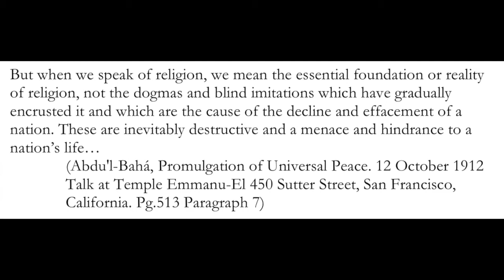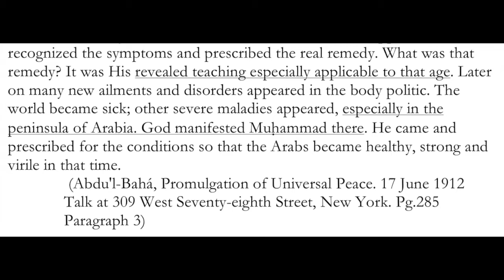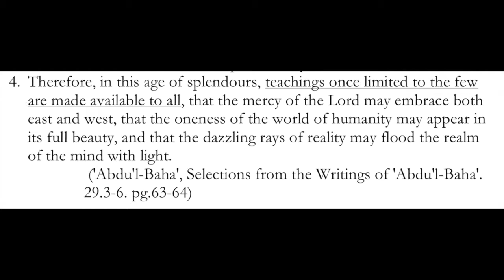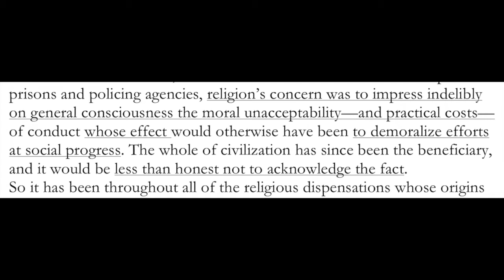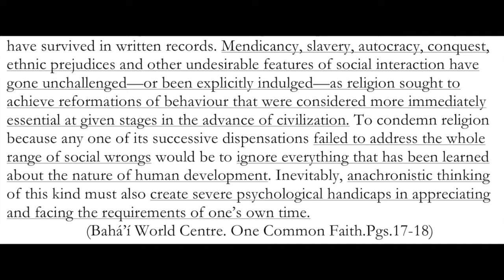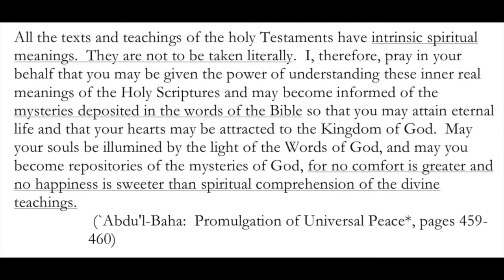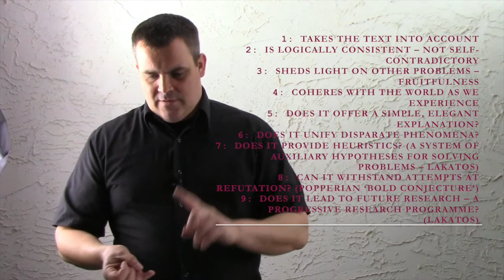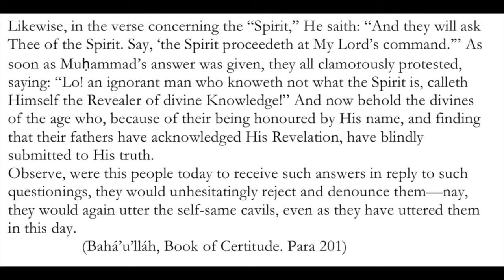Unity of Religion 3: Literal or Allegorical • Rules of Interpretation - Part 3 of 3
A brief introductory study of The Unity of Religion in the Bahá'í Writings. Time stamps below 👇

This is the third and final part in a series on this topic. for full presentation go

Table of Contents:
7. 2:44 Textual Empiricism
8. 11:36 Progressive Revelation - A Universal Religious Belief
9. 59:51 Principle of Symbolism  and the "Valley of Names"
10. 1:06:56 Intelligent Reading - Literal vs Allegorical
11. 1:17:16 The Believer Doesn't Take Precedent
12. 1:24:59 Non-Neutrality Principle
13. 1:34:34 Backfires, Blowbacks, and Boomerangs

Ambient music: “Celtic Music | Ancient Forest | Celtic Lute & Guitar Music” by Soul Candle